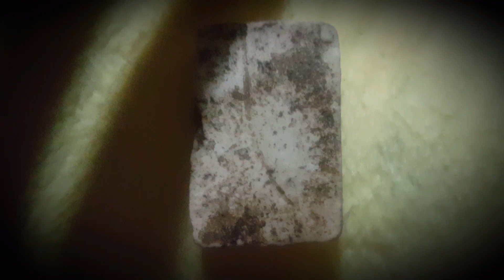พระสมเด็จพิมพ์เจดีย์ วัดบางขุนพรหม สนใจ.0929928399